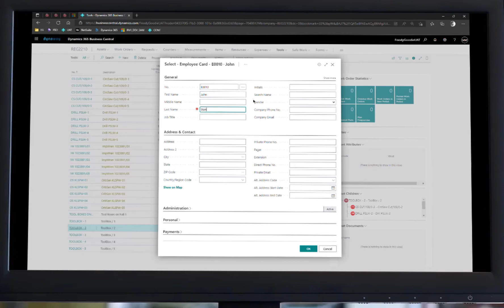Dynaway Tool Crib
Simple Tool Crib Management solution inside Microsoft Dynamics 365 Business Central

Dynaway
Enterprise Asset Management solutions built into Microsoft ERPs
Alfred Nobels Vej 21
Aalborg 9220
Denmark